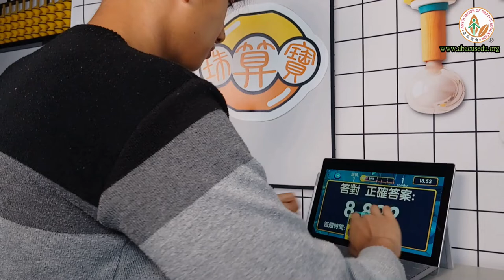Abacus and Mental Arithmetic - Flash computing of Abacus_President Ng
Association of Professional Abacus Education(HK) Limited, also known as AAHK is a non-profit-making educational group registered in Hong Kong. The purpose of the association is to promote the Chinese national quintessence, promote the popularization of abacus mental arithmetic education, initiate children's mathematical talents and give full play to the potential wisdom they acquire. Allowing students to develop ideal and correct values through the abacus mental training course.

Address,  Unit E2,16/F, E-Trade Plaza, 24 Lee Chung Street, Chai Wan, Hong Kong